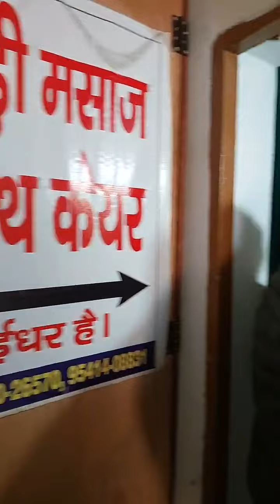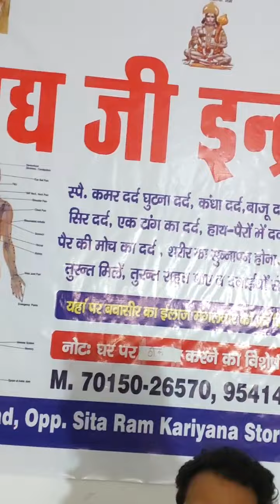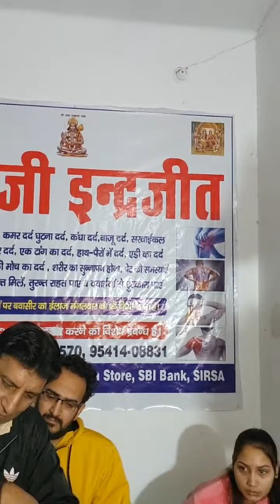वेद हाथ लगाते ही ठीक कर देता है जोड़ो का दर्द। सर्वाईकल ठीक।बबासीर फ्री में ठीक। वेद के बड़े बड़े दावे।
वेद हाथ लगाते ही ठीक कर देता है जोड़ो का दर्द। सर्वाईकल ठीक।
बबासीर फ्री में ठीक। वेद के बड़े बड़े दावे।